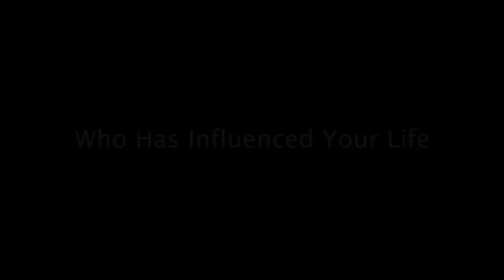Personal Influences | James Marshall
About the speaker :

Before founding the Natural Lifestyles, James had a very colourful career in an amazing variety of areas. His different vocations and passions have given him a unique set of skills directly applicable to seduction and modern romance. From touring the country in his band (playing everything from huge festivals to a private performance for the Rebel Motorcycle gang), running his own successful massage business, to studying martial arts at Shaolin temple and representing Australia in Kung Fu; James has always pushed himself to explore his ultimate potential in whatever he pursues.

Women are naturally attracted to men who follow their dreams, so along the way he has developed great proficiency with them. Applying the discipline and intensity of a martial artist, the sensitivity of a masseur and the artistic passion of a musician to this pursuit; he has dated many incredible women and learned a great deal by observing and listening to them.

As a coach James is an astute listener and is able to read between the lines to get straight to the heart of his clients issues. He has an deep knowledge of body language and conversational patterns, which allow him to transfer immediately useful practical advice to his clients. His style infield is relaxed and charming and he is particularly good at helping clients get into deep rapport with the women they meet and setting them up on the path to successful relationships.

James brings a wealth of life experience, innovation, empathy and humour to the Natural and is committed to seeing other men making the absolute most of their time on this planet.